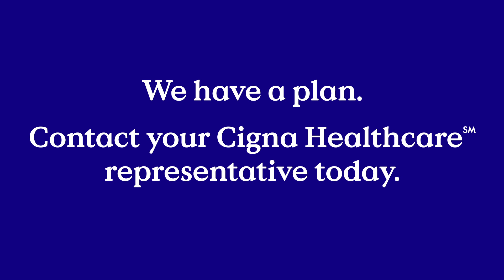Partnering to Meet Your Organization’s Goals with Affordability Levers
We know that every organization is unique, with different markets, priorities, budgets and goals. That’s why we use affordability levers to design and implement a benefit strategy that meets your financial goals and is specific to your workforce. Learn how.